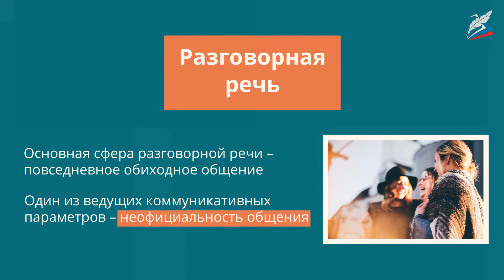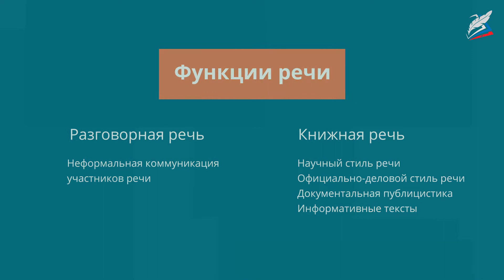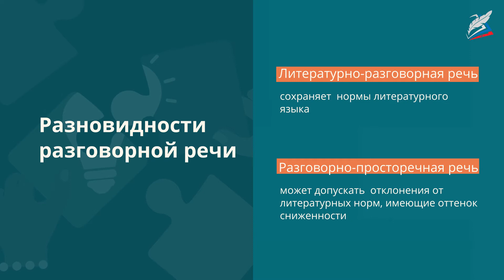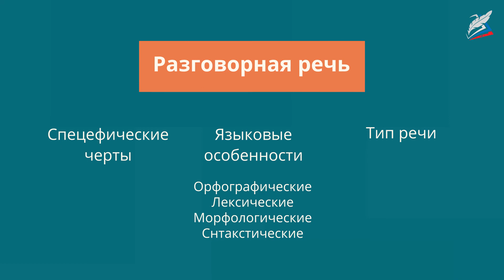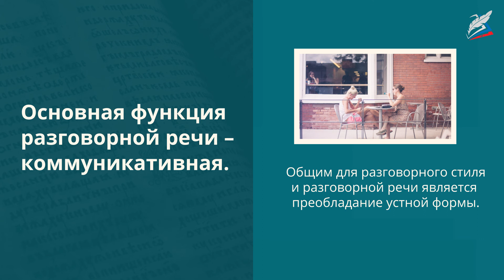Разговорная речь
- Урок 12. Разговорная речь
Авторы: Пугач Вадим Евгеньевич , Дунева Юлия Александровна

мы узнаем:
    о некоторых особенностях разговорной речи;
мы научимся:
    характеризовать разговорную речь, отличать её от книжной речи;
мы сможем:
    анализировать языковые средства, характерные для разговорной речи, использовать их согласно цели общения и речевой ситуации, оценивать собственную и чужую речь с позиции соответствия языковым нормам.